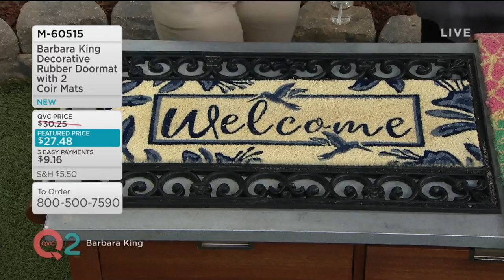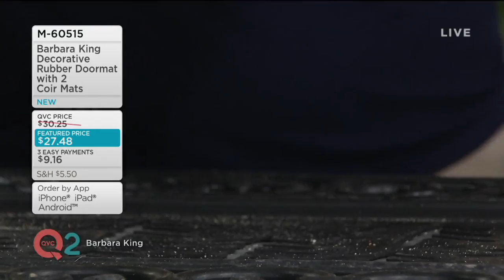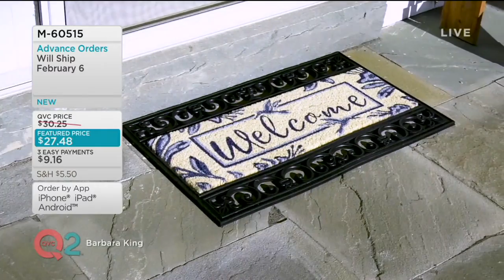Barbara King Decorative Rubber Doormat with 2 Coir Mats on QVC